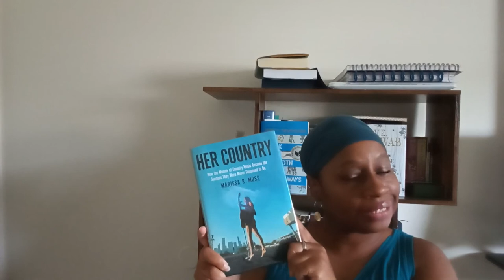Marissa R. Moss's Her Country, Going Black And The 10 Percenters Of The Music Genre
I'm talking about the recently published book, Her Country by Marissa R. Moss, country singers: Kacey Musgraves, Maren Morris. I also talk about getting Dixie'd, and Country music welcoming Black artists like Mickey Guyton and R&B icon Monica.